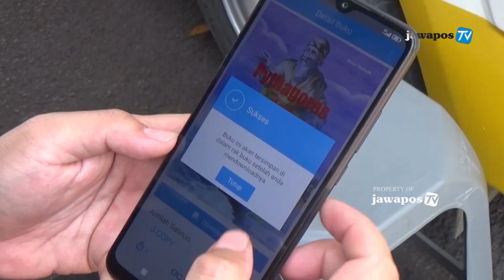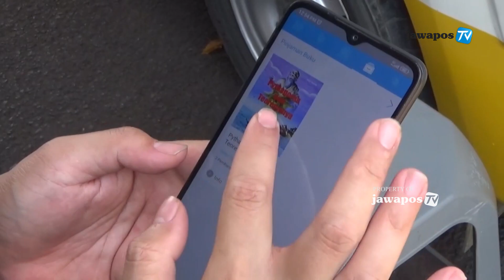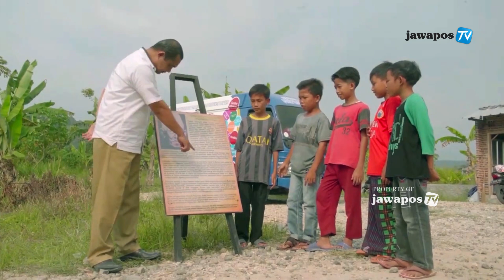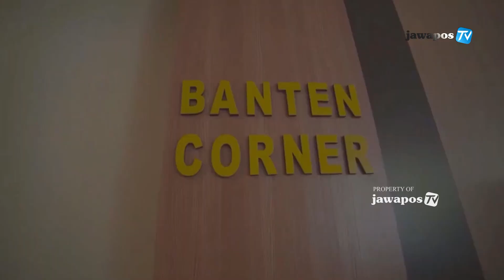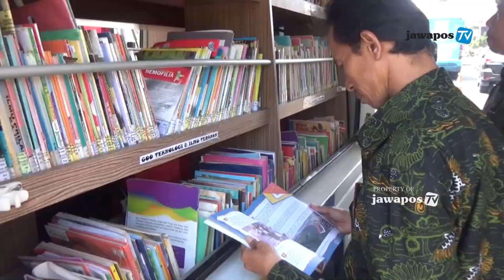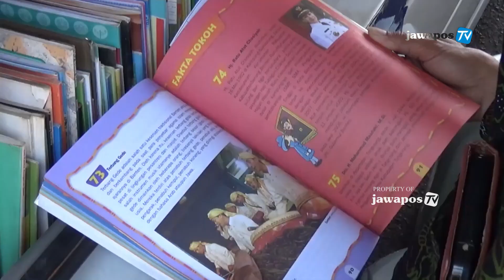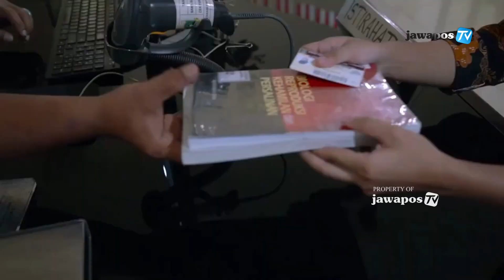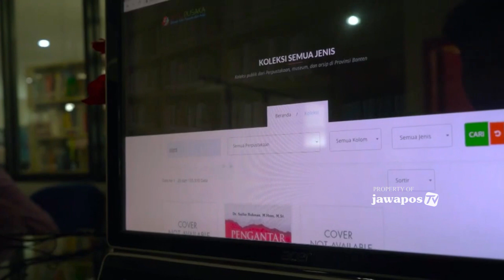DINAS PERPUSTAKAAN DAN KEARSIPAN BANTEN KEMBANGKAN PERPUSTAKAAN DIGITAL RAMBAH DESA